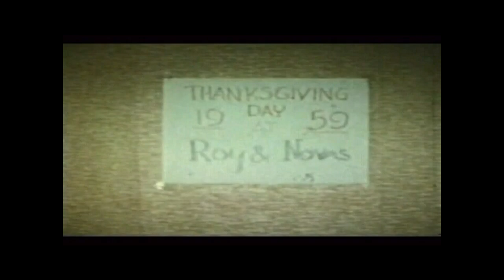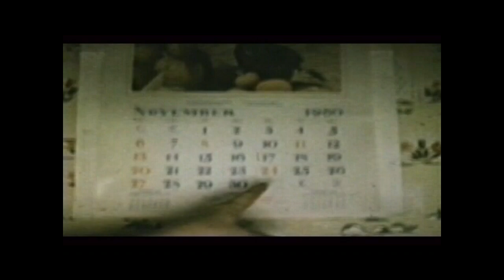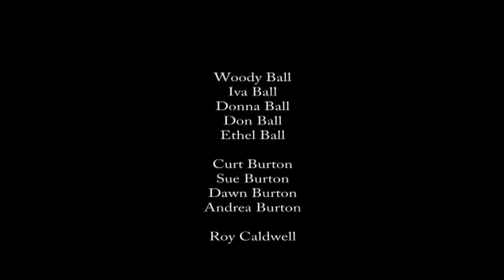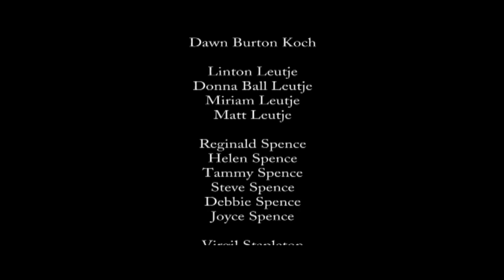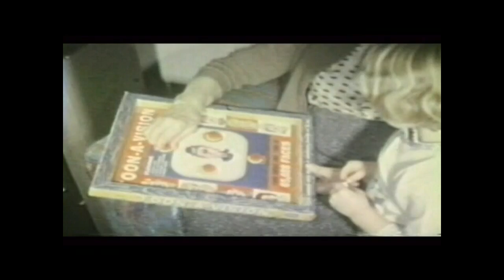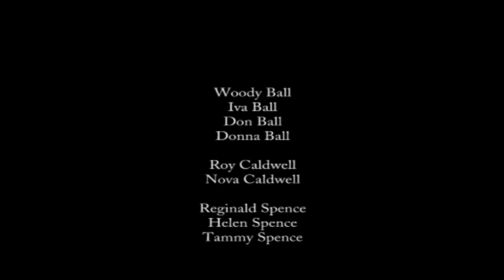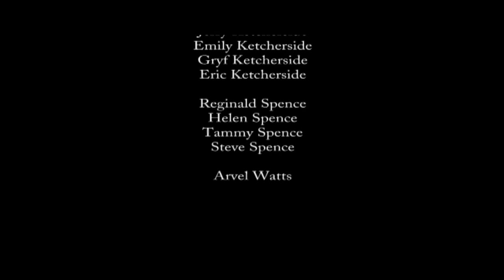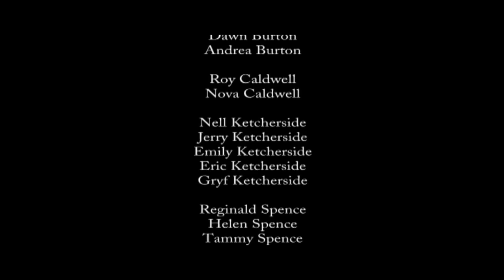The Watts Family Home Movies (Silent)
Some of you might have seen these films before; Uncle Reg's home movies, converted to DVD by Todd and Cory Spence several years ago. I was asked to find a way to make the movies available to more of our family members, so here they are on YouTube. Note that the copyrighted music selections heard on the DVD had to be silenced so that this video would conform to YouTube's guidelines. Apart from that, the original content is all here. Enjoy!